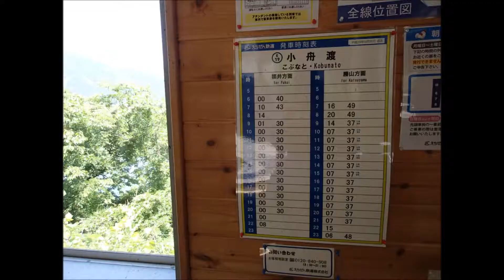COBUNATO station.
Near Kuzuryu（nine heads dragon） river.
Old name is KUROTATSU(black dragon) river.

On Echizen railroad corporation's Katsuyama･Eiheiji line.
Today's Outside tempreture is 30℃.